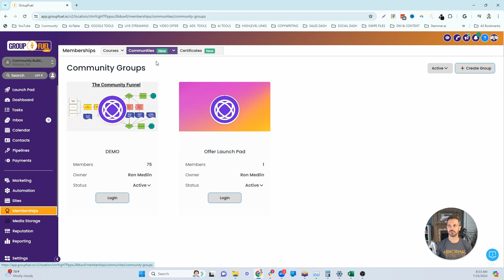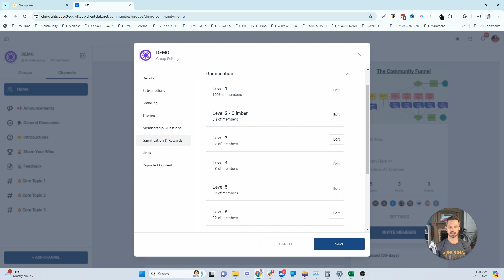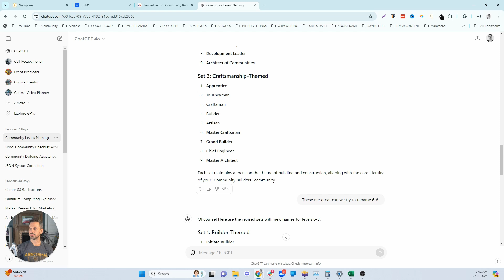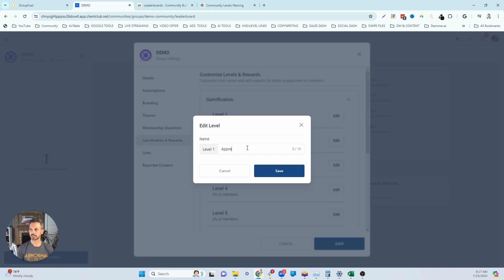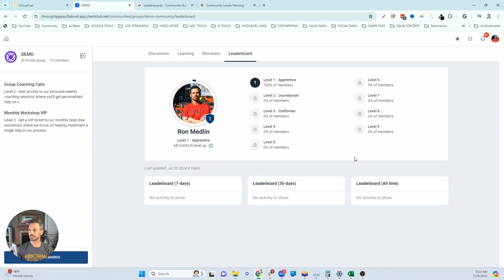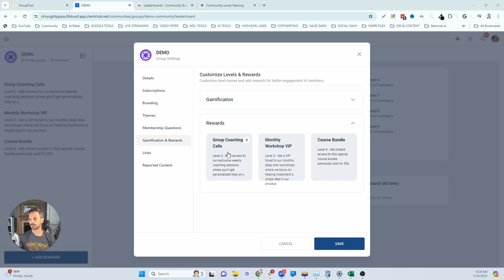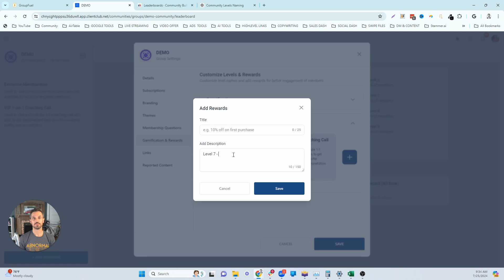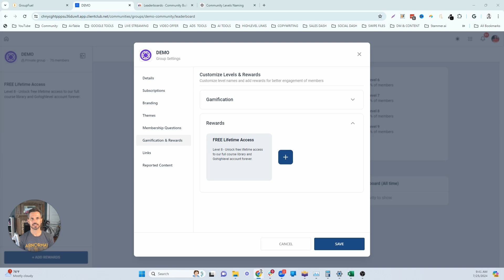Go High Level Gamification & Rewards For GHL Communities [FULL SETUP]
👉 Get Your First 100 Community Members in 10 Days in our FREE Community
Get our Free GHL Community Setup Checkist & Community Launch Secrets course to launch a brand new community and get your first 100 members...Join our Free Community for Access